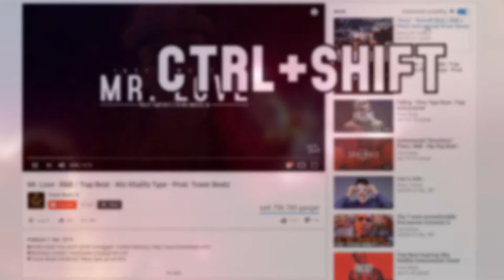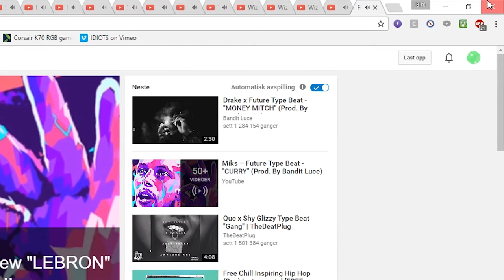the creation of cancer